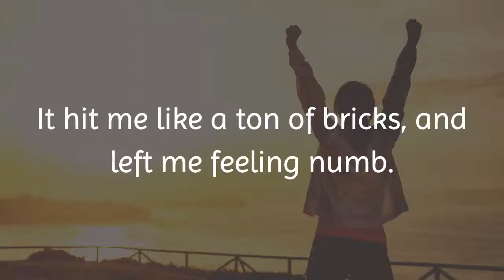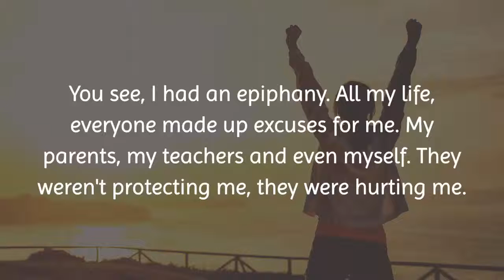The No Nonsense Fat Melting System Review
Stop reading fake review & don't buy No Nonsense Fat Melting System PDF ebook free until you see this my honest review here

No Nonsense Ted’s Fat Melting System is a comprehensive fat melting guide No Nonsense Ted, introduce to you an unusual fat-melting trick he figured out that lets you effortlessly melt away 10, 30, or 50 pounds (or even much more)…WITHOUT you having to drag yourself to the gym…WITHOUT you having to take pills, or drink gross-tasting shakes And WITHOUT you having to give up the foods you crave.

No Nonsense Fat Melting System Review
No Nonsense Ted Review